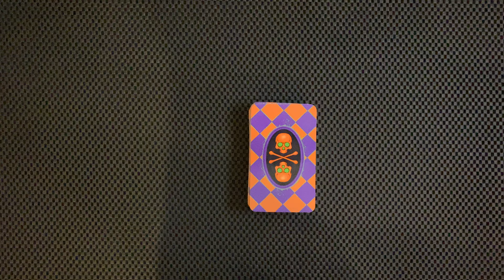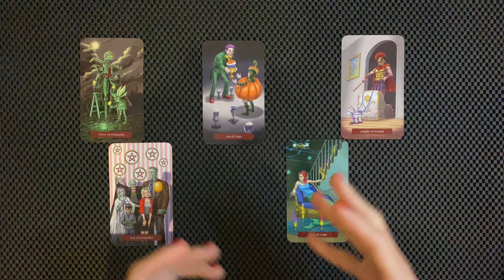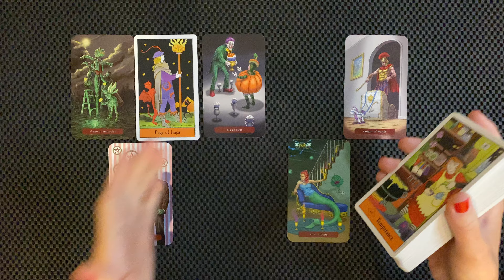TAURUS GOOD NEWS COMING YOUR WAY BUT BE CAUTIOUS ABOUT THIS PERSON OCTOBER 14-20 2024 TAROT READING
Taurus good news coming your way, but throw caution to the wind with this person. The universe is testing you! 💯